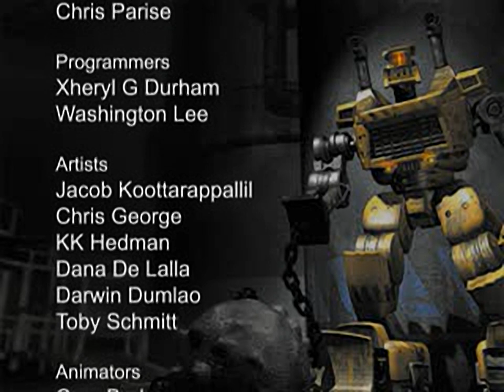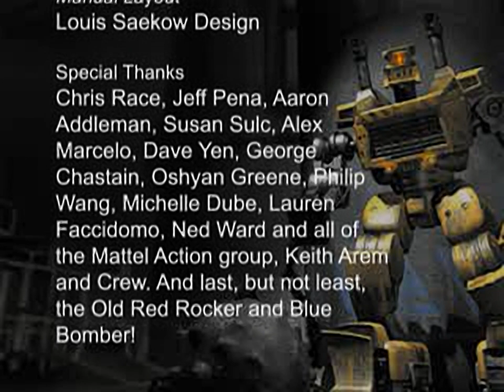Rock 'Em Sock 'Em Robots Arena - all videos for the Playstation 1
00:00 - BENHURT.STR
00:10 - BRONZE.STR
00:17 - CREDITS.STR
01:49 - GOLD.STR
01:56 - INTRO.STR
04:12 - SILVER.STR
04:20 - SIRHACK.STR
04:31 - TYRANT.STR
04:42 - VICTORY.STR